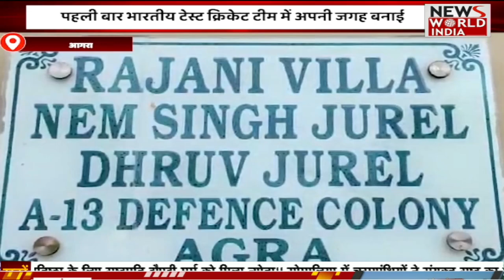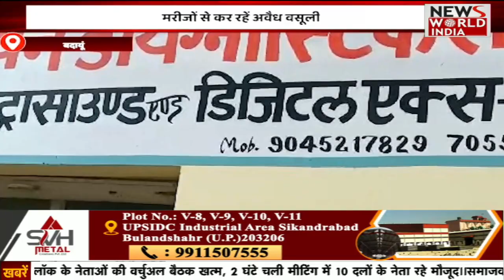यूपी की बड़ी खबरें UPNEWS NEWS BULLETINE